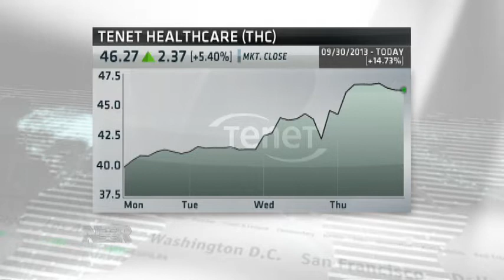Interview with Tenet's CEO Trevor Fetter (10/3/2013)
On day three since the new health exchanges came online, there are still some delays and glitches with the websites.

But one big company is getting a shot in the arm: Tenet Healthcare. The stock of this big hospital operator jumped 5-1/2 percent today and is up about 15-percent this week following its deal to buy Vanguard Health Systems.

Investors are also encouraged that Tenet has a winning strategy to deal with the new healthcare laws.

Tenet's CEO Trevor Fetter talks more about the company's strategy in this interview.